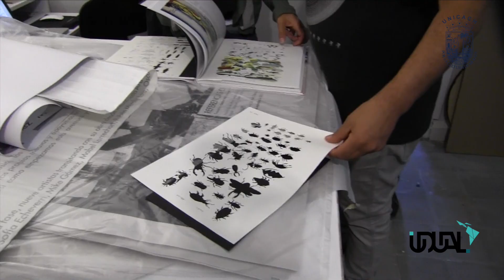RIAA UDUAL - ¿Qué es la Red de Integración Académica de las Artes de América Latina y el Caribe?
Primera Reunión de Dependencias Académicas y de las Artes UDUAL